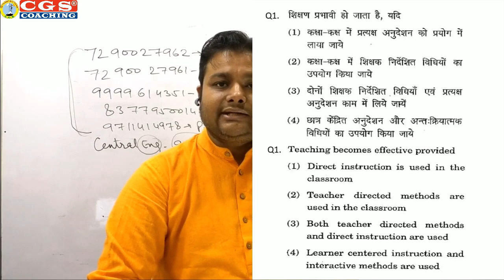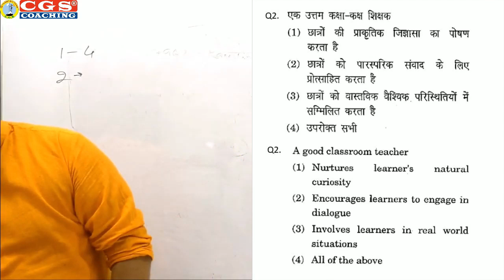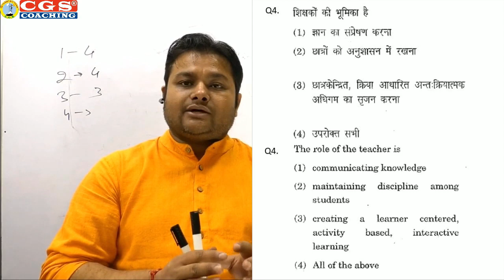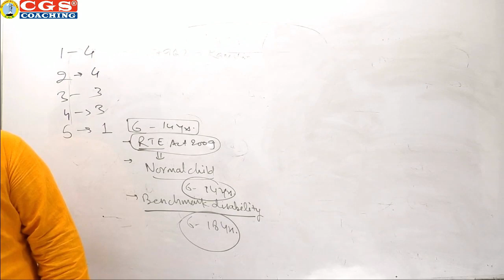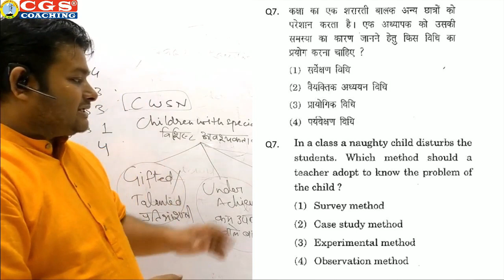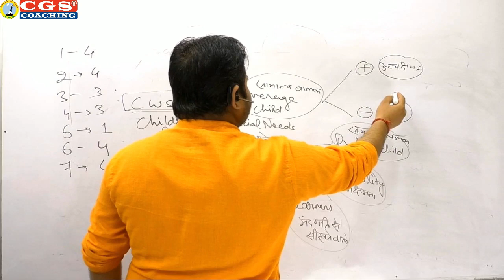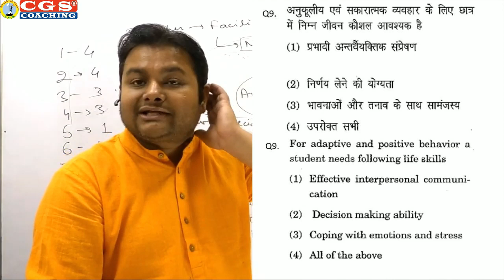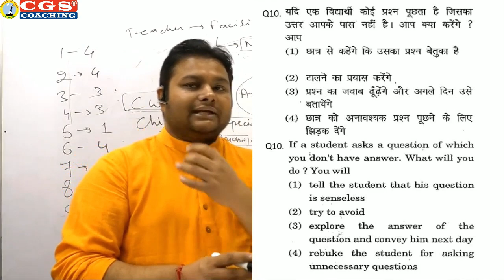Teaching Exams 2020 | Lock Down Series | Mock Test 19 | Teaching Apt | Shivam Sir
Join Our Online Courses for all Teaching exam preparation with CGS Coaching under Guidance of Shivam Sir & Ruchi Ma'am

To Join Offline Batch
Address: CGS, 50 Ground Floor, Kingsway Camp, Near GTB Nagar Metro Gate No 3, Delhi-09

online video classes